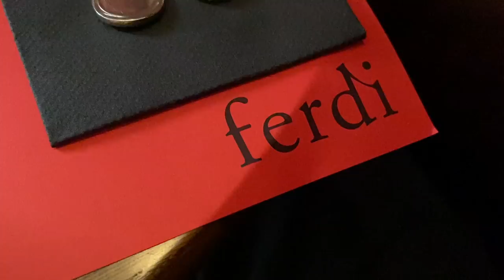Getaway trip to Paris (Shopping & Eating)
FYI
- L'Ardoise Restaurant (decent French Restaurant)
- La Maison d'Isabelle (Very nice Croissant place)
- LECLAIREUR Hérold (CCP, Guidi etc)
- Rick Owens Paris Store
- Ferdi
-Patchanka (the Polpo appetizer was really soft)
-Brut Archives (Vintage shop, nice selections, tend to have a higher price range)
- Les Enfants Rouges (Japanese French, quite comfortable as they spoke Japanese, great food and service) near here theres also a Japanese run French called OGATA which is also popular
- And etc etc etc for the ones I didn't film haha